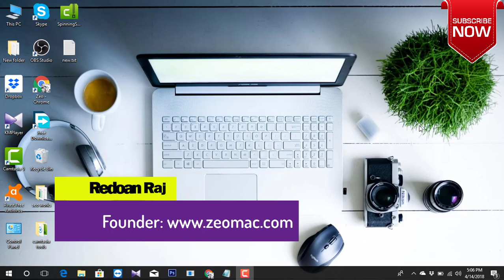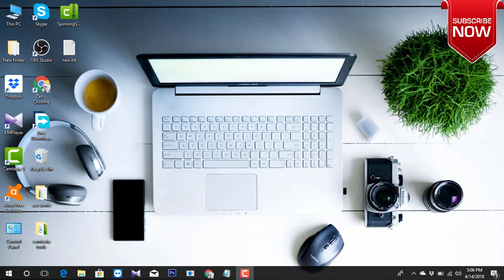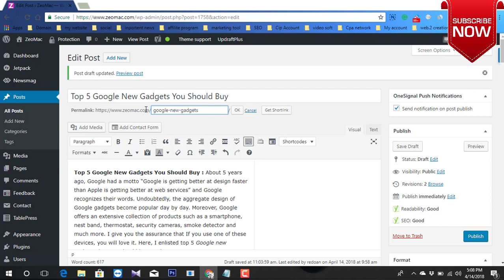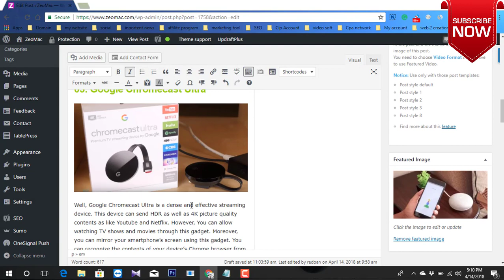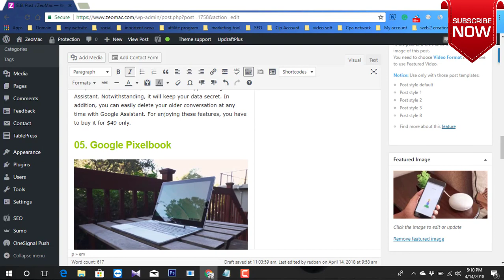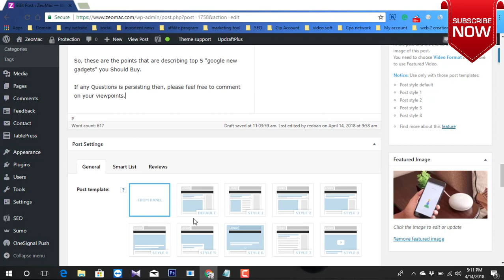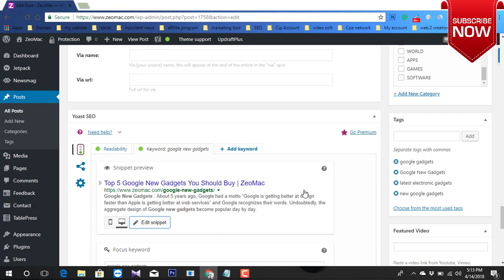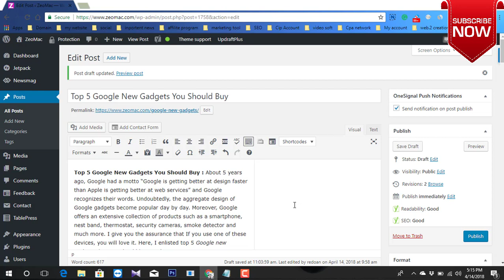SEO ফ্রেন্ডলি আর্টিকেল কিভাবে লিখবেন | How to write SEO friendly article On Wordpress /Blogger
Video Cover this Topic:
01: How to write SEO friendly article
02: how to write SEO friendly article in WordPress
03: how to write SEO friendly article Bangla
04: how to write SEO friendly article for amazon
05: SEO writing trips
06:  SEO optimized article writing